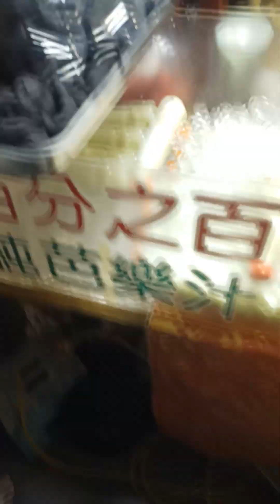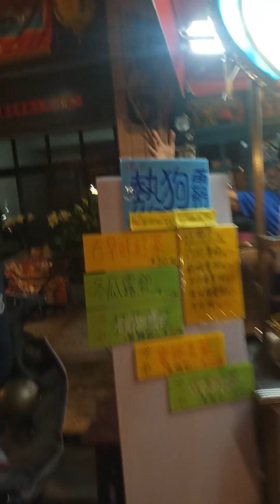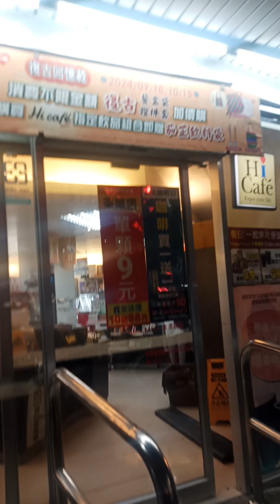2024 - Donggang King Boat Festival